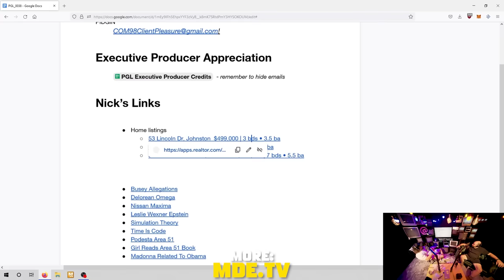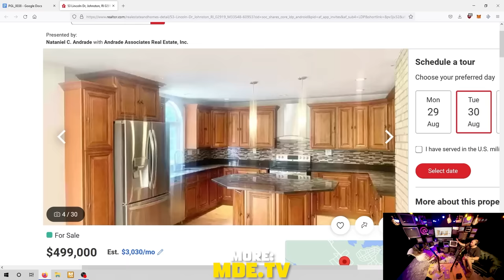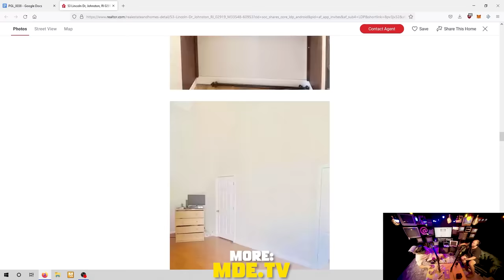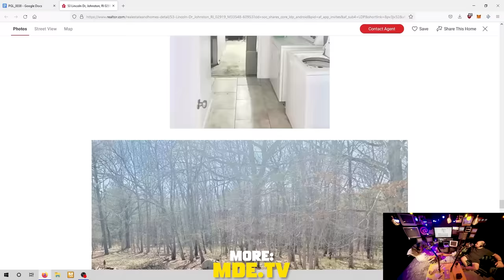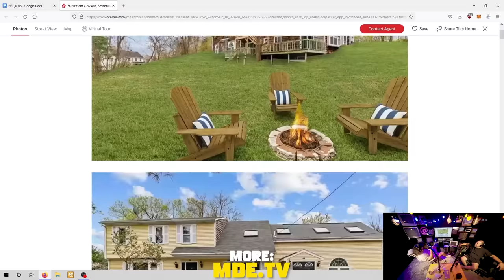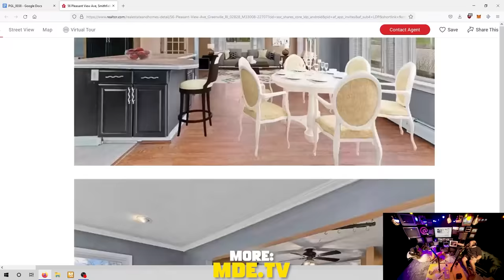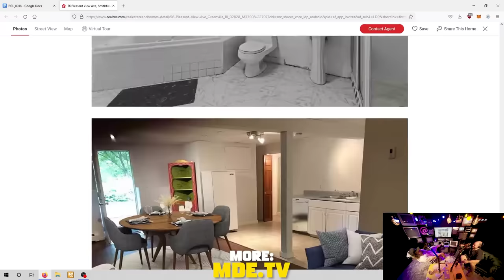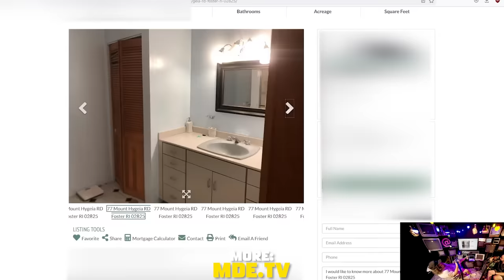Sam Hyde and Nick GO OFF on INSANE House Listings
Sam Hyde and Nick Rochefort look at INSANE house listings on the Perfect Guy Life or PGL Podcast Episode 38

CLIP FROM:
Perfect Guy Life
Episode 038 (PGL_0038_AnIrishVictory)
with
Sam Hyde &
Nick Rochefort

▬ Credits/Socials ▬▬▬▬▬▬▬▬▬▬▬▬▬▬▬▬▬▬▬▬▬▬▬▬
Sam:

▬ Gumroad ▬▬▬▬▬▬▬▬▬▬▬▬▬▬▬▬▬▬▬▬▬▬▬▬▬▬
WHAT YOU GET: